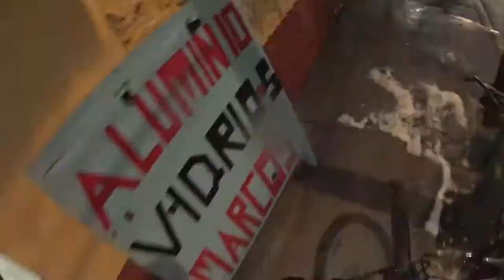Tacubaya lloviendo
Desde camino a santa fé pasando por avenida Jalisco hasta la avenida revolución en la delegación Alvaro Obregon.
 La mitad del recorrido la hice caminando porque estaba lloviendo y la otra mitad en bicicleta pero lento.

El track  South" es de la autoria sktchy ppl